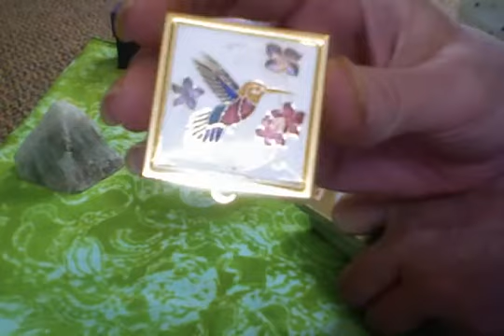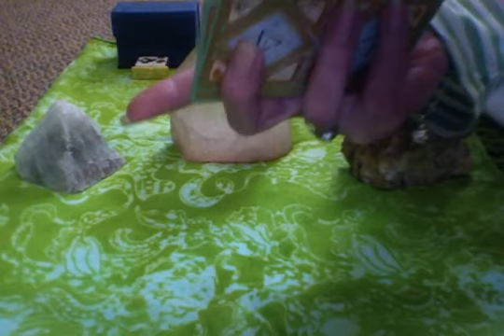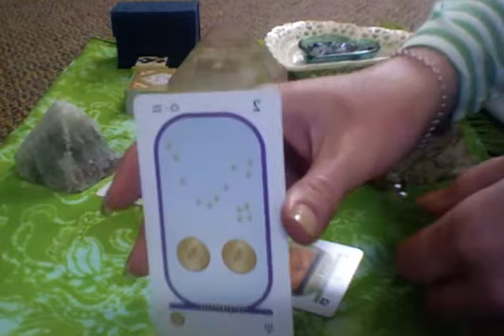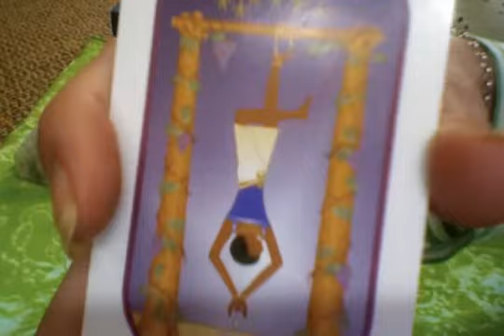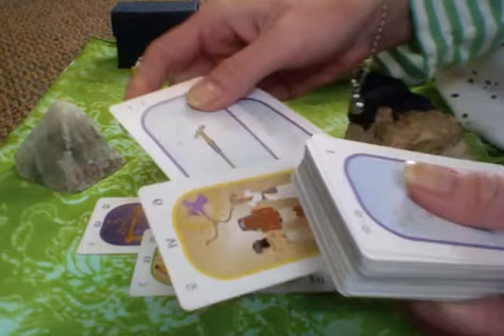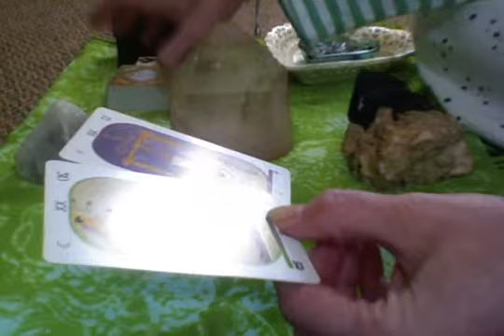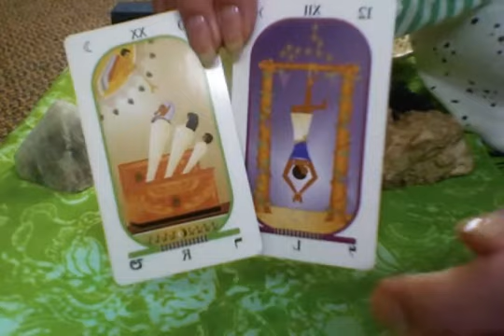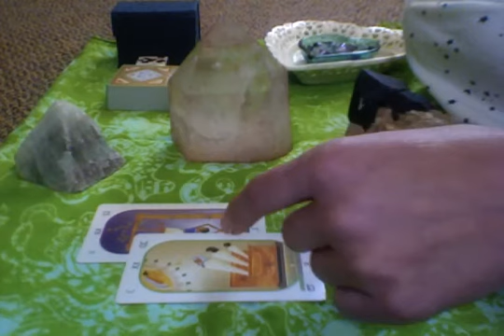PISCES Relationships Align Deepen Elevate and Expand Simultaneously *April 2017 Tarot Reading